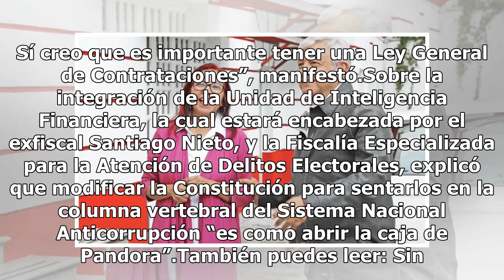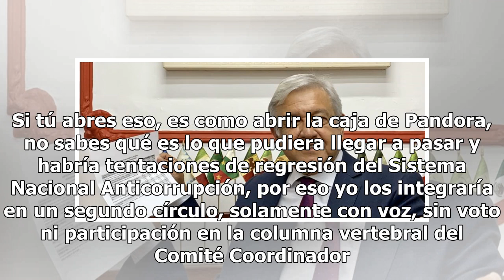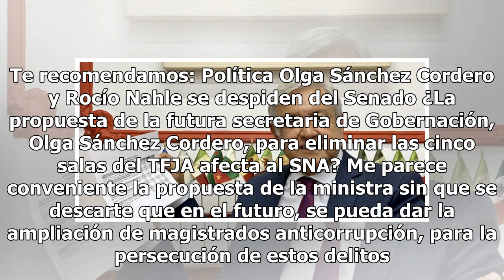Urgen a AMLO crear una Ley General de Contrataciones Públicas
En entrevista con El Sol de México comentó que no hay justificación para continuar con este sistema de contrataciones públicas, a la vez que expresó preocupación ante la propuesta de centralizar todas las compras federales en la Oficialía Mayor de la Secretaría de Hacienda, como ha expuesto su futur...